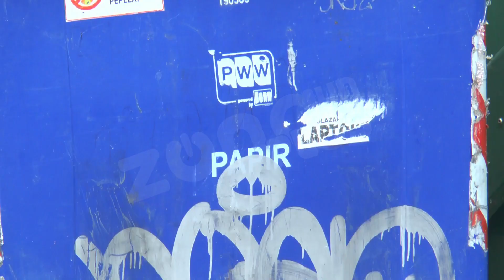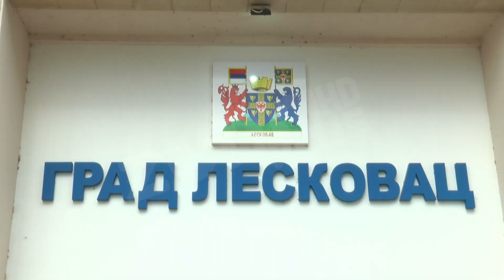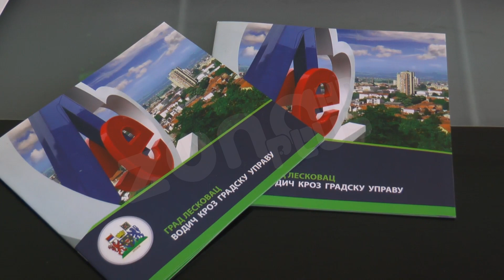U LESKOVCU SE SVAKOG VIKENDA UKLANJAJU DIVLJE DEPONIJE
Svaki vikend tokom poslednjih osam godina je za nadležne u leskovačkim gradskim službama koje brinu o čišćenju i zaštiti životne sredine bio – radan. U akcijama uklanjanja smeća i šuta sa nelegalnih deponija od 2013. do danas očišćeno je preko 550 lokacija i uklonjeno više od 6.000 raznog otpada. Kako bi se povećala svest o zaštiti životnesredine sprovode se mnogobrojne akcije i edukacije preko Fonda za te namene Odeljenja za zaštitu životne sredine.